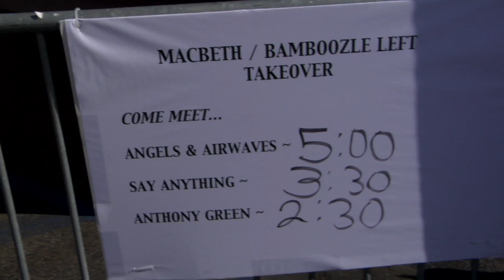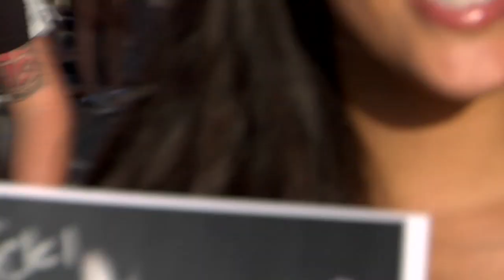MACBETH FOOTWEAR AT BAMBOOZLE LEFT 2010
MACBETH FOOTWEAR at BAMBOOZLE LEFT 2010. ANTHONY GREEN stopped by the MACBETH BUS to play an acoustic set and SAY ANYTHING and ANGELS & AIRWAVES stopped by to do signings.